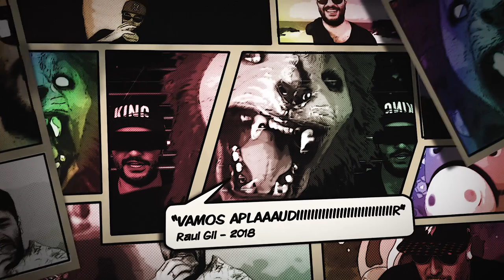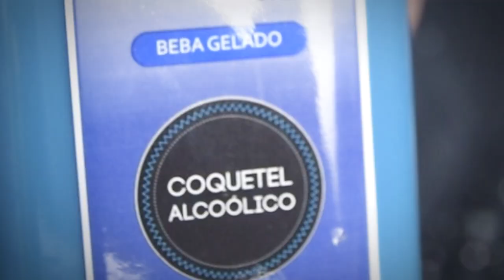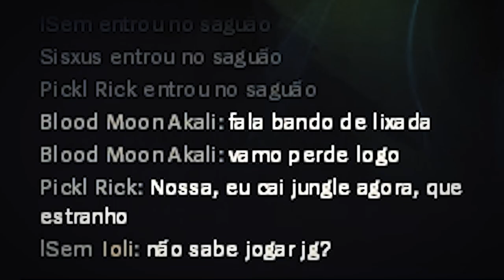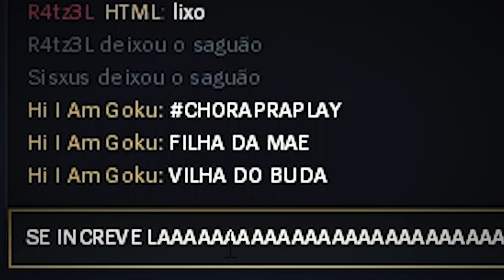THE BEST ADC WORD | EMBRIAGAME #2 | League Of Legends | [S02E16]